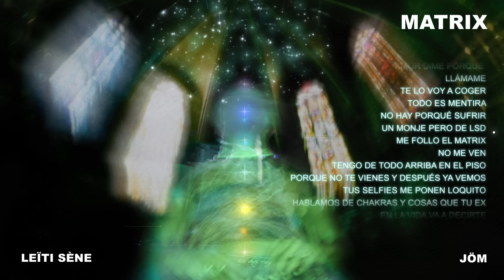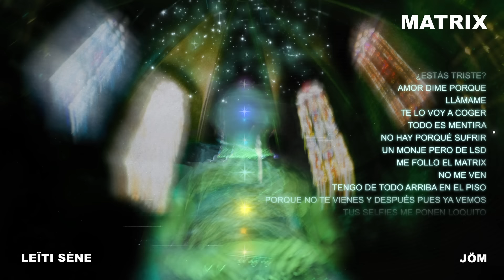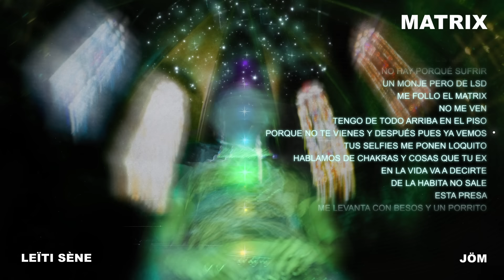Leïti Sene - Matrix (Lyric Video)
Performed by Leïti Sene
Produced by Bexnil, Iseekarlo, HarySafu
Written by Leïti Joel Sene Teixidó, Nil Sanchez Fruitós, Karl Lee Hartweger, Hary F Cruanyes Garrell

Andrei Warren

LYRICS:

Matrix

Adicto a contar mi dinero
Consigo todo lo que quiero
Le rezo a mis ancestros
Persigo tus sueños, soy Peter Pan robando besos

¿Estás triste?
Amor dime por qué
Llámame
Te lo voy a coger
Todo es mentira
No hay porqué sufrir
Un monje pero de LSD
Me follo el Matrix
No me ven
Tengo de todo arriba en el piso
Porque no te vienes y después ya vemos
Tus selfies me ponen loquito
Hablamos de chakras y cosas que tu ex
En la vida va a decirte
De la habita no sale esta presa
Me levanta con besos y un porrito

Peso los gramos
Cortalo
0,60
Canelón
Es Pirate Monkey
Rulalo
Son rituales
La Cutemobb
Os faltan las ventas
Adiós
Os faltan las niñas
Y el amor
Se os ve como
Que no
Celebro con estos
Tripo

Es casi una secta
En dos años iremos con Maybachs
Pongo Louis Vuitton me voy al huerto
Y le mando un sticker de Kit Kat
Porque me la como es como mi snack
Y tiene tatuadas mis iniciales
La voy a tener que ir a castigar
Me gusta su rollo pues tiene swag

¿Estás triste?
Llámame
Todo es mentira
No me ven
Porque no te vienes y después pues ya vemos

Amazonas
Tú y yo a solas
Saliva de sapo
Abrazando todos los monos
Estoy por Barcelona
En el centro del Borne
Rockeando Leguard
Con los ojos rotos

My bitch ride with it
Me avisa de mis despistes
Me ayuda con la diabetes
Lo cuenta super easy

Estoy brotado
Pero lo tengo aceptado
Cari no te sientas mal
Lo mejor es el final

¿Estás triste?